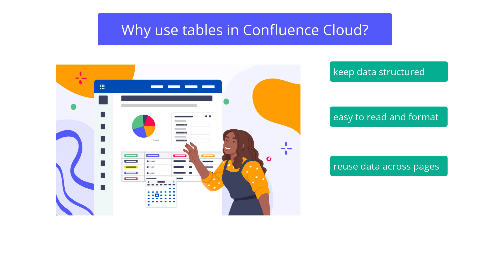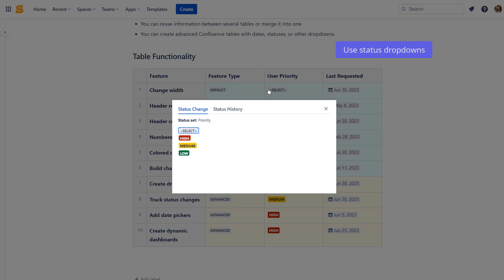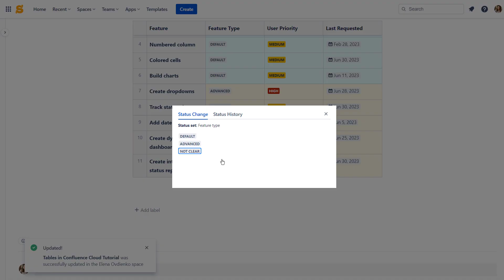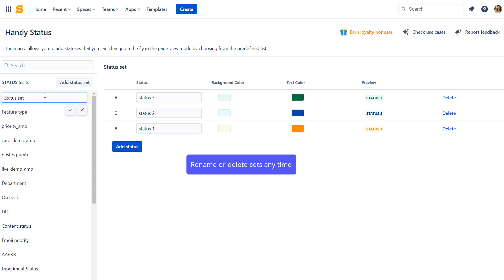Tables in Confluence Cloud Tutorial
Learn how to add dropdowns, date pickers, and visualize data in Confluence Cloud tables.

Read our article for tips on working with tables in Atlassian Confluence Cloud with Handy Macros